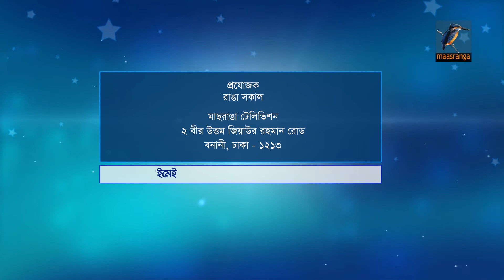Ranga Shokal 04 November 2017 7:00 AM --- Hosna ara